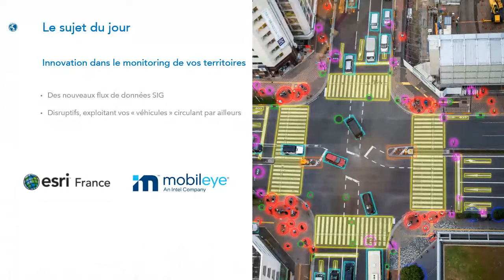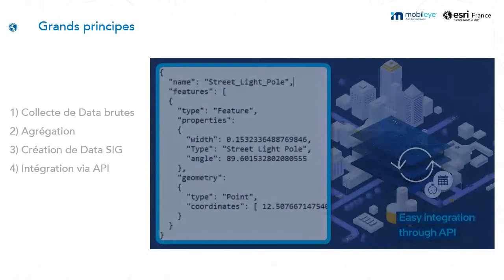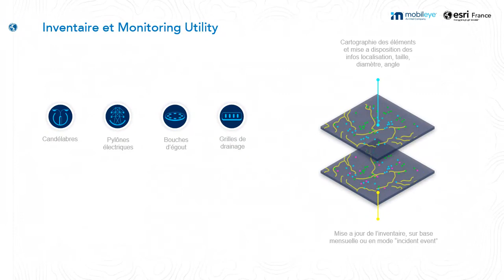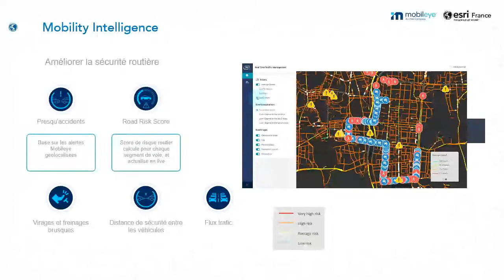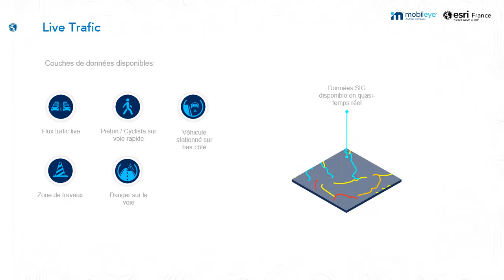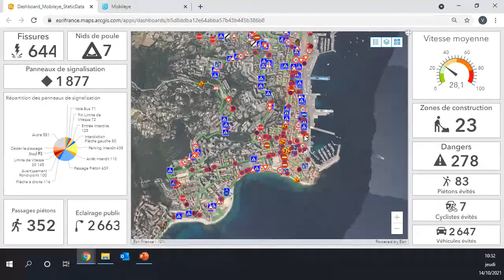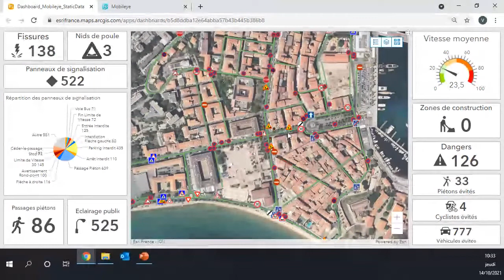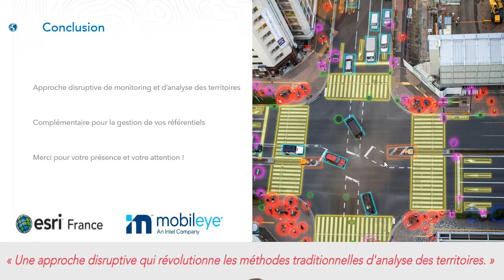[Live] SIG 2021 - Des données SIG précises et constamment à jour dans ArcGIS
Atelier Données et Contenus présenté par
Raphaël Layani - Mobileye
Valentine Monchiet, Adrien Barbouth et Thierry Boch - Esri France

Utilisez vos véhicules pour monitorer en temps réel ou différé vos territoires. MobilEye et Esri France présentent l’avancement de l’intégration de leurs solutions lancées fin 2020 et permettant aux utilisateurs ArcGIS d’accéder nativement dans leurs outils à des informations temps réel descriptives de leur territoire. Des données dynamiques temps réel (comptage de cyclistes, de piétons, etc …), statiques (inventaire mobilier urbain, qualité voirie) et de risques (zone de collisions potentielles).